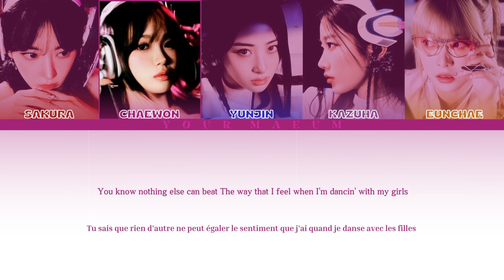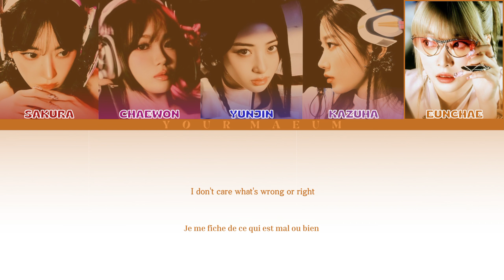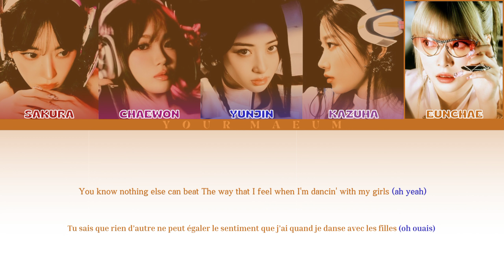LE SSERAFIM (르세라핌) - Perfect Night (Color Coded Eng/Vostfr)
All Rights are Administered by SOURCE MUSIC.

• 아티스트 : 르세라핌
• Songs 🎼 - Perfect Night
• Album: PERFECT NIGHT
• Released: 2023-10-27